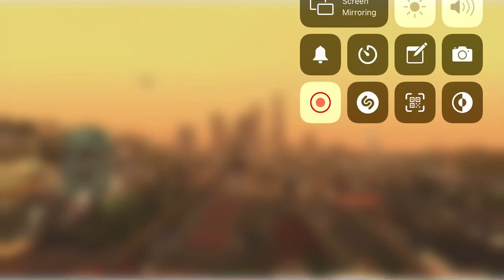Playboi Carti- "Top vvs" Pt 2 (Prod By Adrian)